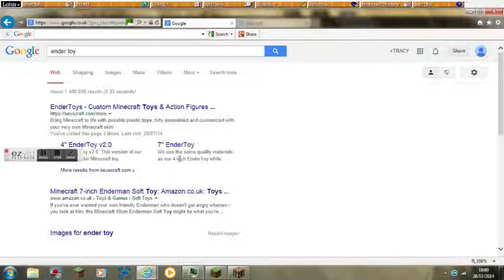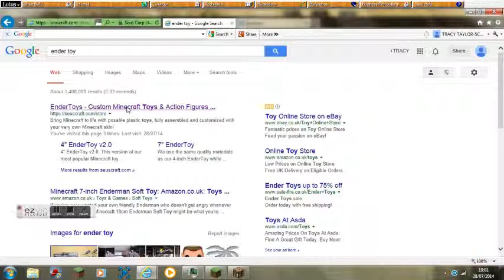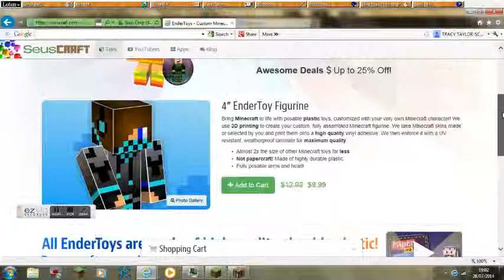Where to get Ender Toys SeusCraft.com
SeusCraft